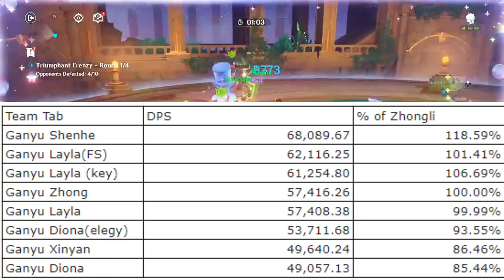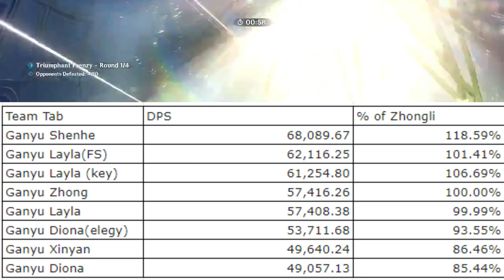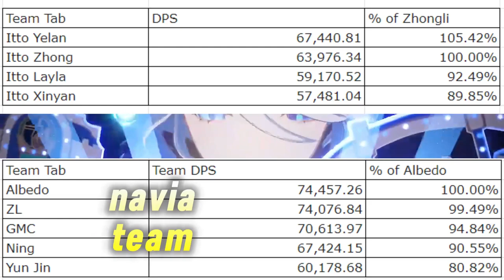The HUGE Problem With Shields in Genshin...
Watch:

 • Unknown Brain x Rival - Control (feat...

00:00 intro
00:36 Healer's are BiS
02:10 Shielders suboptimal?
05:04 Reason Shields are behind
05:35 Shielders Buffing
07:20 The Solution